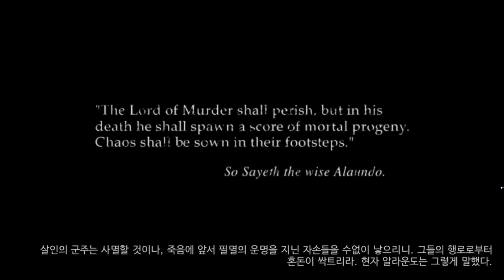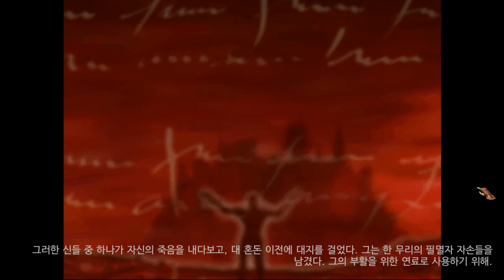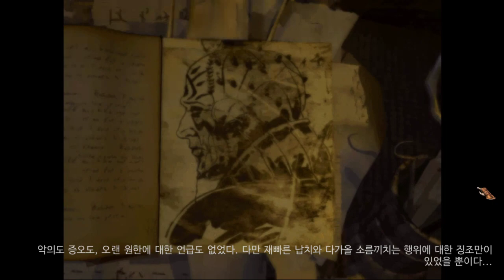1화 없어서 못살정도였다는 그게임의 2편 - 발더스 게이트2 (도바킴)